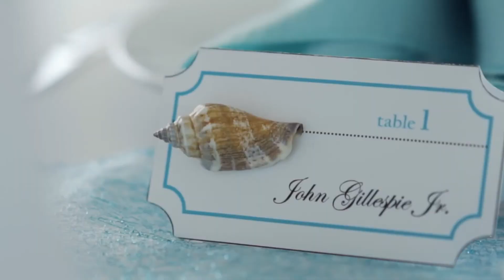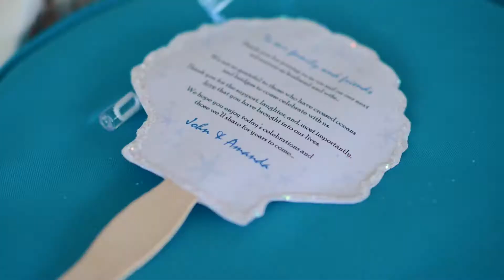Jupiter Island Wedding Videography | Amanda & John Highlights | iDo Wedding Media, L.L.C.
Amanda & John are two Jupiter natives with one heck of a story. From Jupiter to the Northeast and back again, they are the epitome of high school sweethearts that last!

Every couple has a story. What's yours?